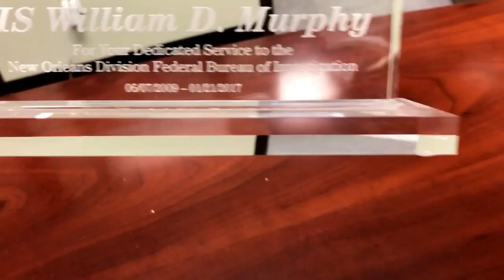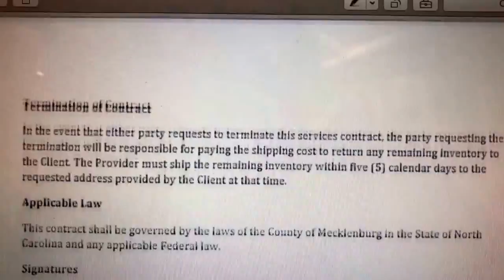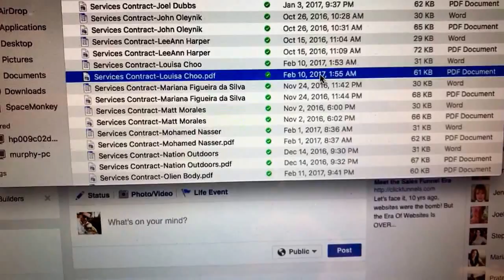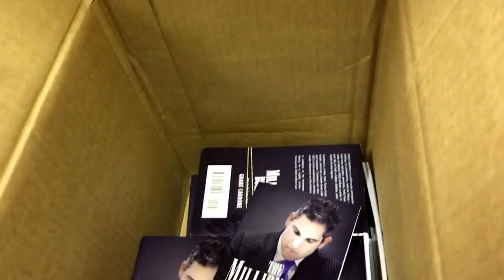Grant Cardone & Robert Syslo Helped Me Build a $7.6M Business in 3 Weeks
This video shows how Grant Cardone & Robert Syslo Helped Me Build a $7.6M Business in Just 3 Weeks.